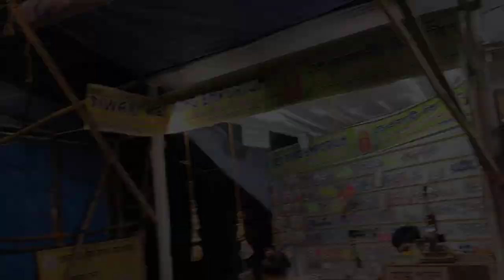Madhyamgram Rasher Mela Vlog || রাসের মেলায় গিয়ে কি কি করলাম আমরা || Bengali vlog || Payel Decodes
Hi friends, Today's video is all about kartik pujo, we all had a lot of fun that day, if you like this video then do like share comment and subscribe to my channel 🙏 ❤️

Musician: @Wet Dreams

Musician: Wet Dreams